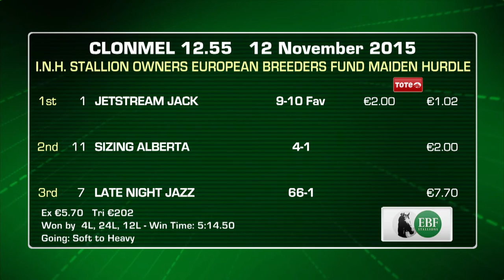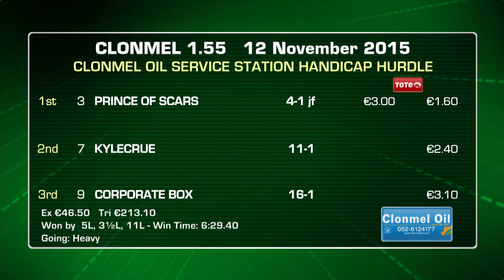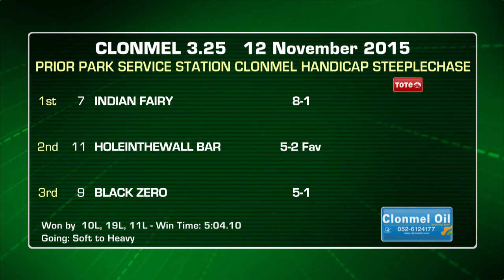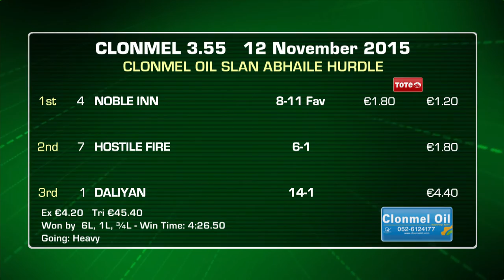Clonmel 12 November 2015 Highlights